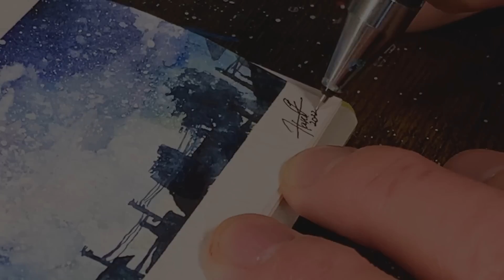小さいスケブと絵の具に癒される。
ンンンンんんかわいいいいいいいんんn